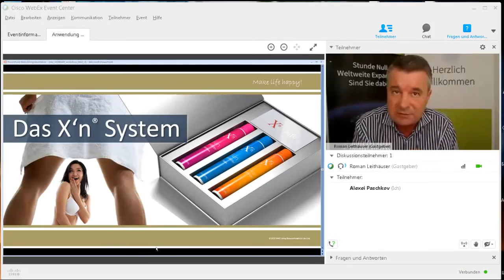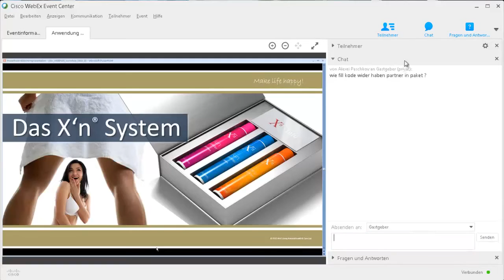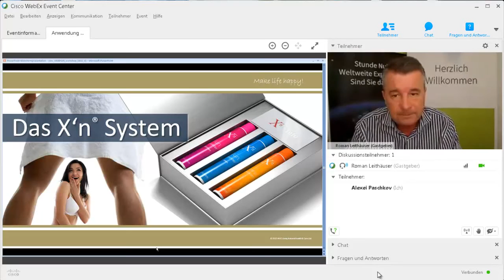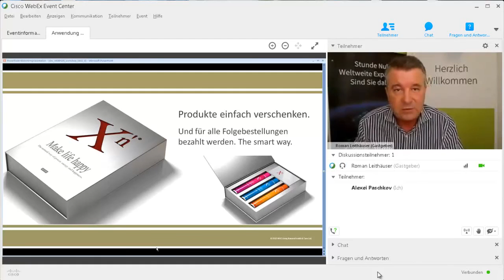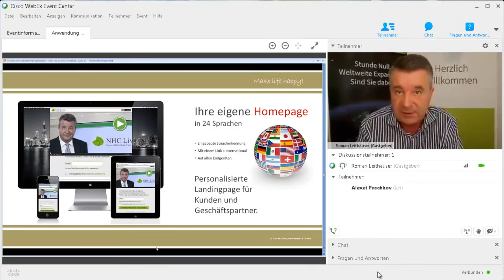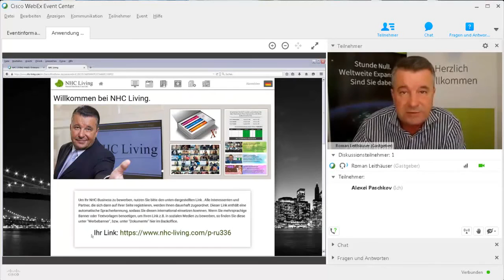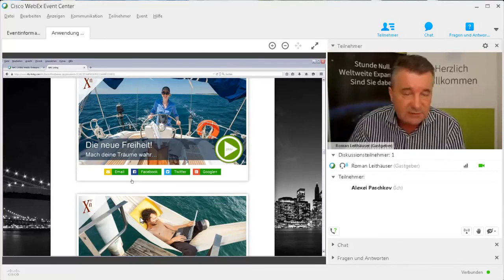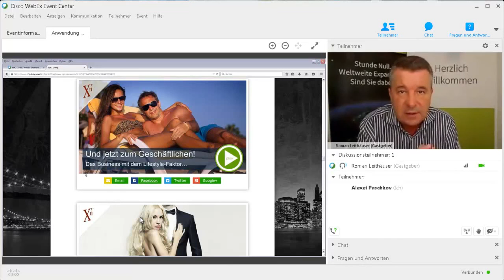Auch für dich! NHC Living ☜★☞ presentation 20.06.2015 Berlin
ich hab hier etwas wirklich Tolles. Bitte schau dir das Video mal an. Wenn du deine E-Mail da einträgst, bekommst du Zugang zu einem weiteren Video. Das musst du dir unbedingt anschauen.
Bitte ruf mich dazu mal an, wenn du es gesehen hast.